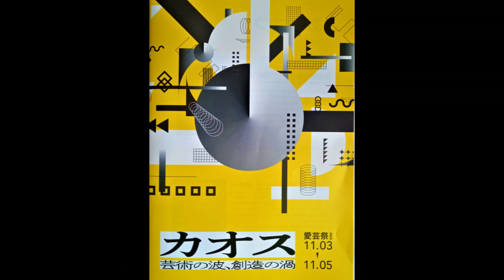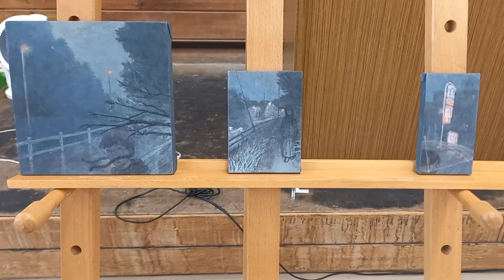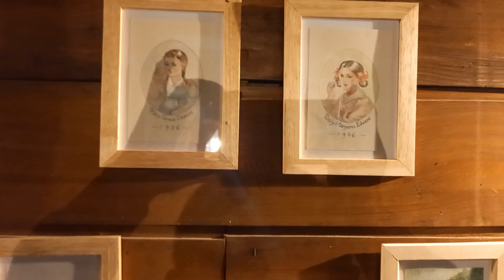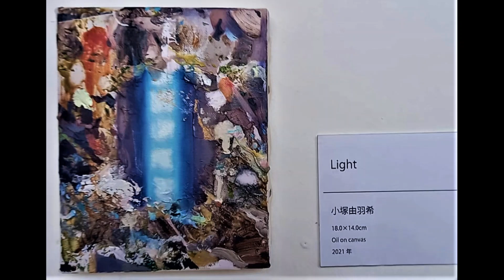愛芸祭 2023年11月4日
愛知県立芸術大学恒例の学園祭「愛芸祭」
今年は11月3日～5日開催。